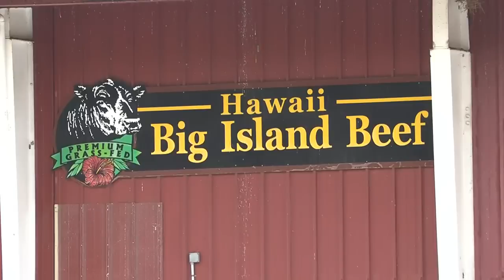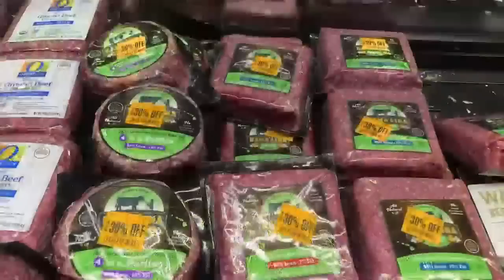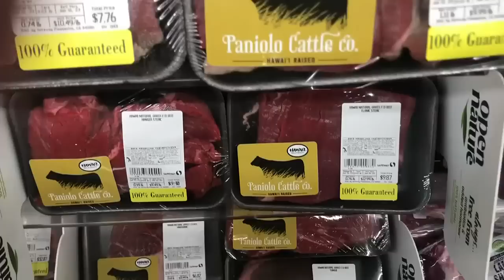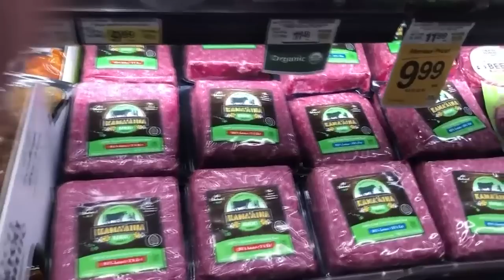Big beef: Safeway breaks ties with iconic ranch as local meat industry struggles to grow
HNN Investigates has been examining an ongoing beef over beef, which led to a major grocery chain breaking ties with Hawaii’s most iconic ranch.